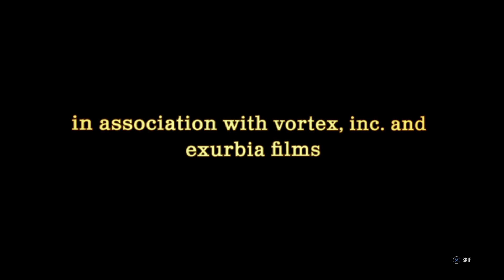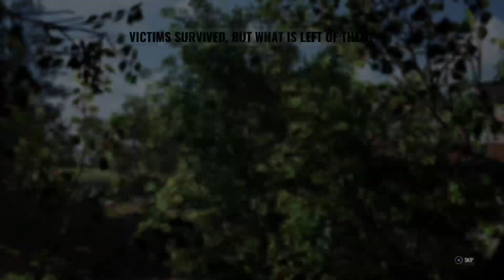BIRTHDAY STREAM!!! Continued again...